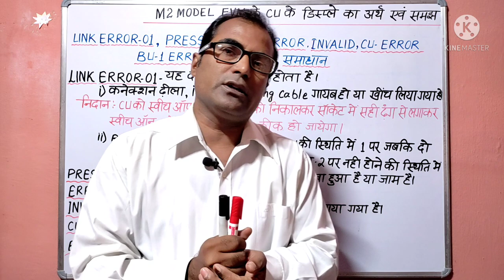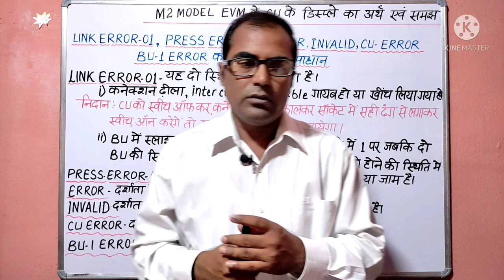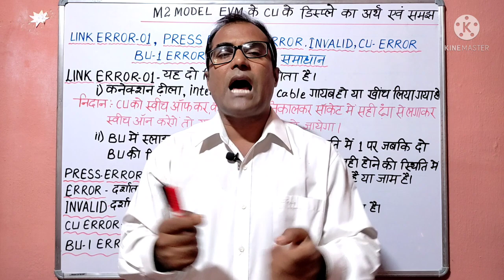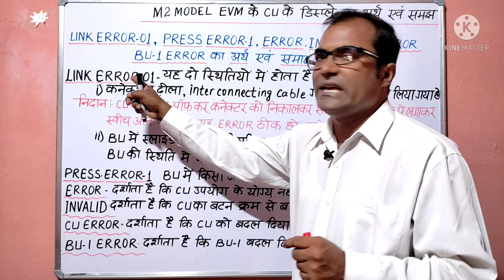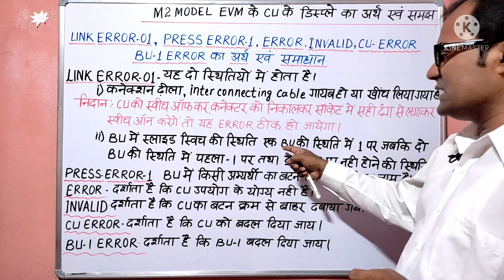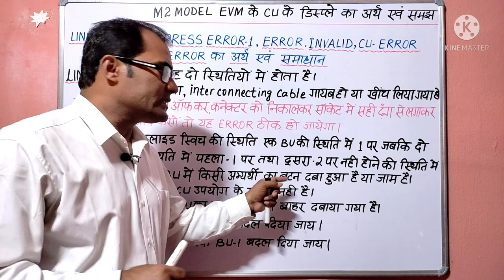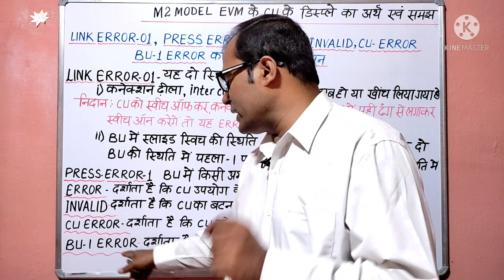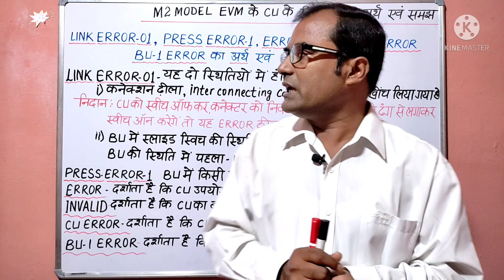EVM के CU में Link Error-1,Press Error-1,Error, Invalid,CU Error,BU Error का अर्थ और समाधान